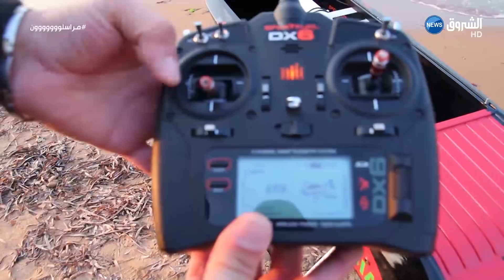مــستغانم : مبتكر الزورق مسافة الميل تبدأ من ستيديا